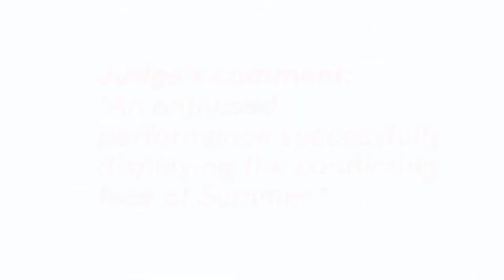Student Poetry Competition 2022 Winner - Ethan Lust, Year 9, Bialik College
Congratulations to the 2022 Student Poetry Competition - Performance Poetry Winner for Year 9-10, Ethan Lust from Bialik College with his poem entitled ‘Blissful Ignorance’.

 The judges said this poem was ‘An enthused performance successfully displaying the conflicting face of Summer.’

F01_2022 Poetry Competition Year 9 Ethan Lust